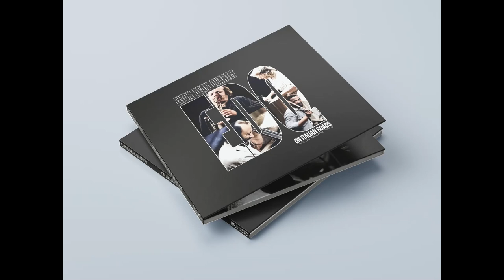Elton Dean Quartet - Seven For Lee (Live in Milan 1979)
Recorded live on 25th February 1979, Teatro Cristallo, Milan, Italy.

Previously unreleased. Stereophonic sound.

First official release for what many fans consider to be the 'ultimate' lineup of Elton's Quartet. A sensational performance and recording.

Extensive liner notes by Riccardo Bergerone and Roberto Ottaviano.
Booklet includes dozens of previously unseen images of the quartet by Sergio Balletti and Carlo Verri.

Elton Dean - saxophones
Keith Tippett - piano
Harry Miller - double bass
Louis Moholo-Moholo - drums

All tracks composed by Elton Dean.

Original event organised by Riccardo Bergerone.

Very special thanks to: Marino Dean, Roberto Ottaviano, Sergio Balletti, Carlo Verri, Aymeric Leroy.

Executive producer: Riccardo Bergerone.

Restored and produced by Matt Parker for British Progressive Jazz.